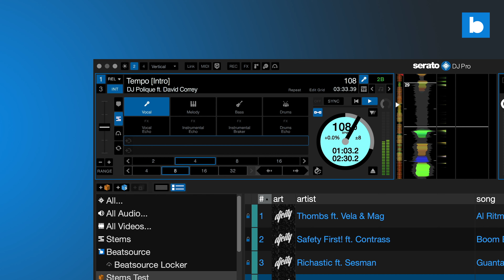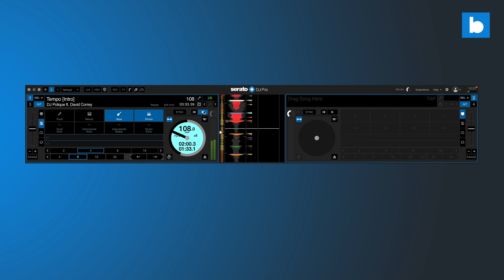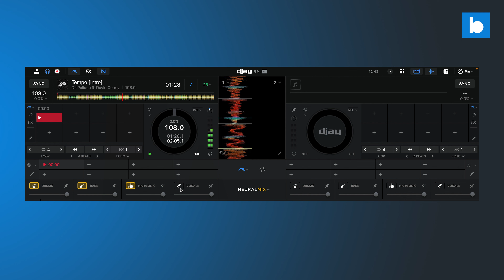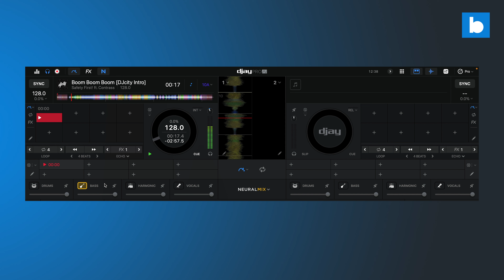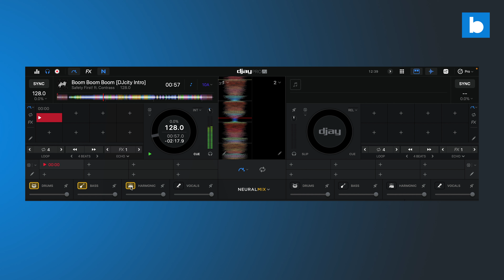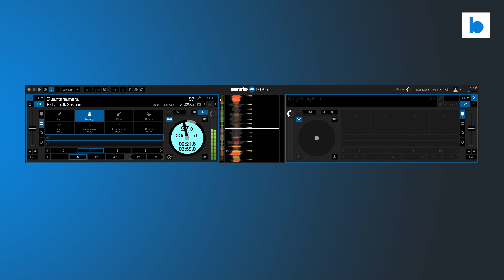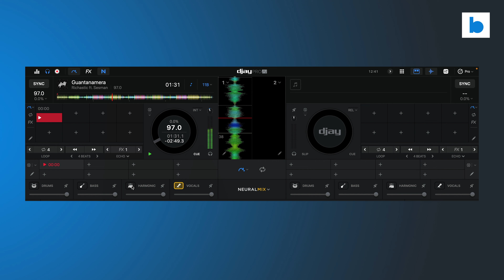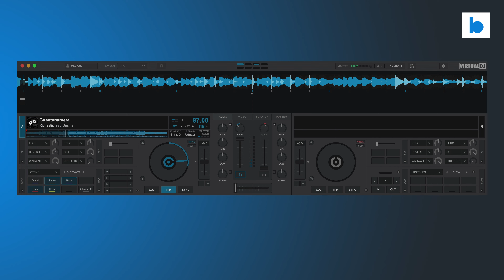Stems Comparison: Serato DJ Pro vs. Algoriddim DJay Pro AI vs. Virtual DJ | Beatsource Tech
This is a companion to the main Beatsource Tech first-look video on the public beta versions of Serato DJ Pro & Lite 3.0.0. Watch that

In this video you'll be able to check out a straight comparison between the performance of the stems features in Serato DJ Pro 3.3.0 (Public Beta), Algoriddim's DJay Pro AI, and Virtual DJ.

Everything was recorded via the output of a Pioneer DJ DJM-S9 mixer, into a Tascam DR-40 recorder, to avoid any discrepancies caused by differing internal recording quality in each app.

Let us know what you think of them in the comments below!

Chapters:
0:00 Intro
0:45 Track 1
4:49 Track 2
8:51 Track 3